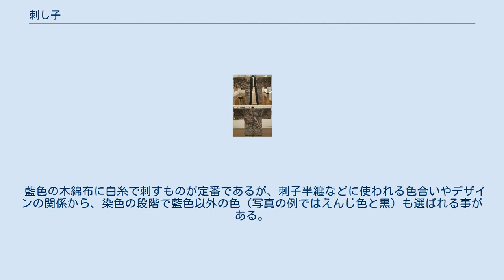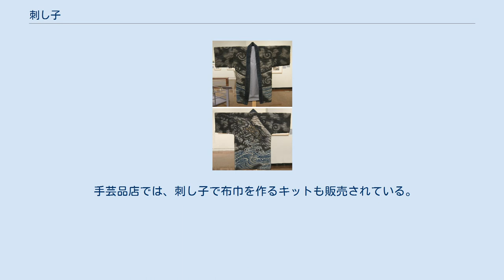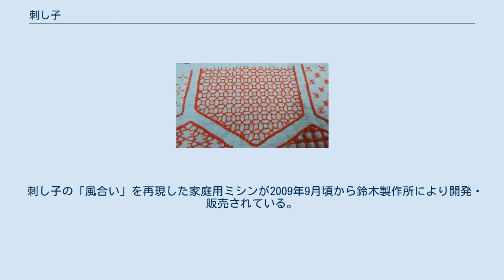刺し子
刺し子（さしこ）とは、手芸の一分野で、布地に糸で幾何学模様等の図柄を刺繡して縫いこむこと。
 刺し子の模様の一例 保温、補強等のため麻布や木綿布などもと布地に木綿糸で部分的にかがったり、繕ったりして補強したものが始まりとされている。
やがて破損の激しい肩・胸などの部分を初めから装飾的に補修しておくようになった。
作務衣、道着、火消の消防着(火事装束)などに用いられている。
 藍色の木綿布に白糸で刺すものが定番であるが、刺子半纏などに使われる色合いやデザインの関係から、染色の段階で藍色以外の色（写真の例ではえんじ色と黒）も選ばれる事がある。
また、半纏に文字・文様等を入れる関係で白い糸で刺し子生地を織った後、文字・文様部分を白抜きして染色する場合もある。
その関係で最近では布・糸ともにカラフルな色合いの物も出てきている。
 手芸品店では、刺し子で布巾を作るキットも販売されている。
また、従来からの和装に使われる刺し子生地を使っての製品が作られる事もある（写真のポシェットなど）。
 有名な刺し子技法には津軽の『こぎん刺し』、南部の『菱刺し』、庄内の『庄内刺し子』があり、これらを日本三大刺し子という。
 田中忠三郎が調査・収集した刺し子のうち津軽・南部の刺し子着786点が国の重要有形民俗文化財に指定され、学術的価値は勿論、田中忠三郎独特の審美眼にかなった芸術的価値も高いコレクションとして認知されている。
 刺し子に似せて織った織物に刺子織があり柔道着や作務衣などに用いられている。
 刺し子柄一覧 刺し子、銭文様 などの伝統的な模様のほかに、さまざまな創作柄やキャラクターものなどがある。
 刺し子の「風合い」を再現した家庭用ミシンが2009年9月頃から鈴木製作所により開発・販売されている。
 手縫いの刺し子とは当然異なるが見た目は同等。
キルティング用途等にも提案されている。
 ^ コトバンク・刺子 ^ コトバンク・刺子織 ^ あさぎやHP ^ ベビーロックHP